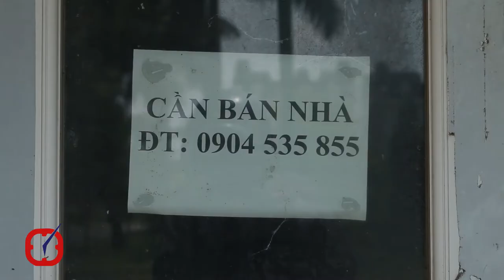Hà Nội: Khu đô thị trăm tỷ bỏ hoang ở huyện ngoại thành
Được xây dựng từ năm 2008 và hoàn thiện năm 2013, đến nay hàng trăm căn biệt thự, nhà liền kề tại khu đô thị Lideco, thuộc huyện Hoài Đức, TP. Hà Nội bị bỏ hoang, cỏ mọc um tùm, xuống cấp.